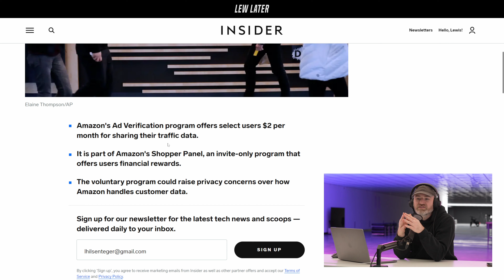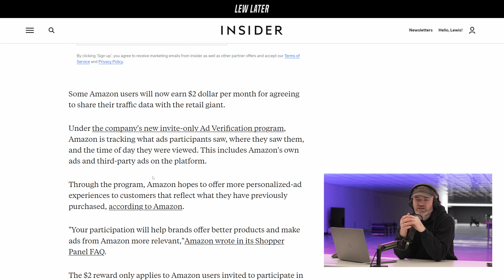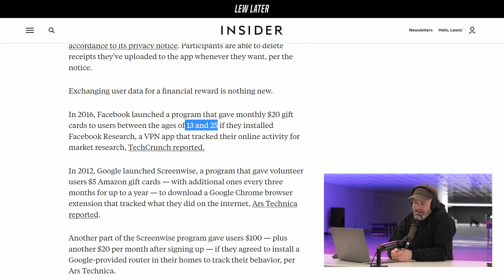Amazon Monitors Your Activity. You Get Paid.